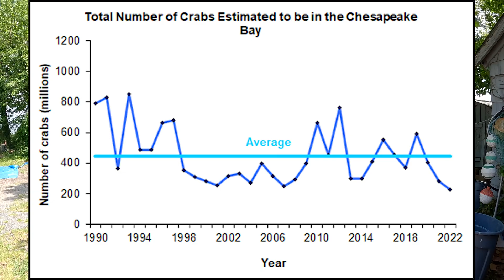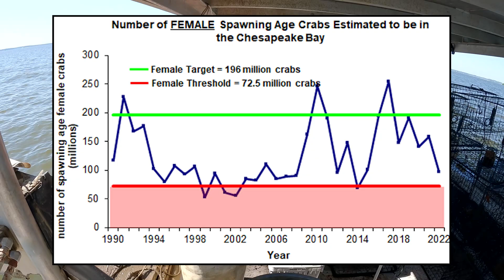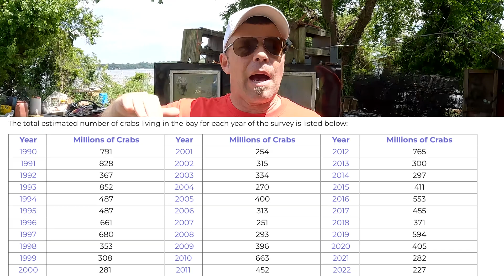Crabber Reacts to 2022 Blue Crab Winter Dredge Survey Chesapeake Bay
The 2022 Blue Crab Winter Dredge Survey for The Chesapeake Bay was released. Crabber, Capt. CJ, reacts to the findings which are not good.